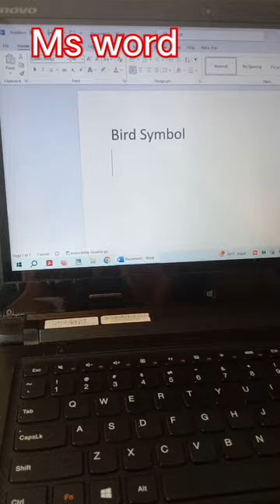Cream Bird 🕊️ Symbol//in Ms word # To Shortcut key//Tech0085//short videos #